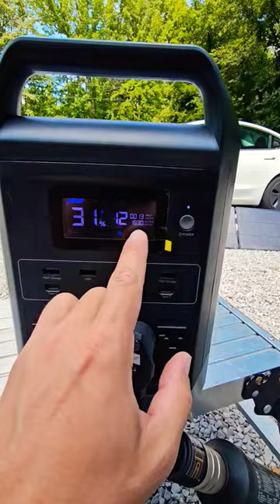Solar EV Charger at Home. Travel for Free.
Perfect For any off grid or travel setup
Keep your food cold with:
Tesmanian Tesla Sub-Trunk Cooler

NOMADIQ Portable Propane Gas Grill | Small, Mini, Lightweight Tabletop BBQ | Perfect for Camping, Tailgating, Outdoor Cooking, RV, Boats, Travel (Grill + Sleeve)

nomadiQ Griddle - Optional ADD-ON accessory for nomadiQ Portable Gas Grill

J+ Booster 2 Electric Vehicle EV Charger Level 2-40 Amp Fast Charging Station for All EV's, IP67 Waterproof (9.6 kW, 240V, EVSE, ETL Certified, NEMA 5-15 & 14-50, Wall Mount, Carrying Case, 21ft)

J+ Booster 2 Electric Vehicle EV Charger - Level 2 Portable 40 Amp Fast Charging Station for all EV's Home Indoors or Outdoors (9.6 kW, 240V, EVSE, ETL Certified, NEMA 14-50, Wall Bracket, Case, 25ft)

NEMA 5-20 Charger Adapter Plug for J+ Booster 2 | Portable Level 2 EV Charger for All Electric Vehicles (16 amps, 120V, 1.92kw)

NEMA TT-30 Charger Adapter Plug for J+ Booster 2 | Portable Level 2 EV Charger for All Electric Vehicles (24 amps, 120V, 2.88kw)

Jettle Electric Kettle - Travel Portable Heater for Coffee, Tea, Milk, Soup - Stainless Steel Travel Water Boiler tea pot with Temperature Control, LED, Automatic Power Off - 450ml, Kitchen Appliance

NURZVIY SolarEpoch 200 Watt Portable Solar Panel for Power Station, Waterproof Foldable Solar Cell Solar Charger w/ XT60 Anderson DC 8mm Connector for Camping, Off Grid Living

SHALLWE Ultralight High Back Folding Camping Chair, Upgraded All Aluminum Frame for Adult, Built-in Pillow, Side Pocket & Carry Bag, Compact & Heavy Duty for Outdoor Backpacking(Silver)

Venustas Beach Tent Sun Shelter for 3/4-5/6-7/8-10 Person, UPF 50+ UV Protection Beach Canopy, Lightweight and Easy Setup Cabana, Portable Beach Shade Tent

10FT 30A 125/250V Auto EV Extension Cord (Compatible with Tesla Users Model 3/S/X/Y) | Nema L14-50-UL Listed-50A

Intex Quick-Fill AC Electric Air Pump, 110-120V, Max. Air Flow 650 L/min

Naturehike Camping Chair, Foldable Chair with Storage Bag, Outdoor Portable Chair for Adults, Lightweight, Supports 330lbs, Backpacking Chair for Fishing, Hiking, Beach, Lawn

Gear It Extension Cord. Charging your EV car with 14-50 Gear It 75ft 220V 50 AMP works perfectly. Tesla Model 3 32Amp and 48 Amp

4-Prong 250-Volt, Tesla Model 3/S/X/Y, NEMA 14-50P to 14-50R 6/3, 8/1 STW AWG Gauge Outdoor Auto Power Cord - 75 Feet

 50-Amp Extension Cord for RV and EV (50 Feet) 4-Prong 250-Volt, Tesla Model 3/S/X/Y, NEMA 14-50P to 14-50R 6/3, 8/1 STW AWG Gauge Outdoor Auto Power Cord

Frunk Lift Supports for Tesla Model 3, Auto Lift Support Struts - Frunk Struts Lifts Automatic - Front Hood Trunk Lift Supports

Trunk Lift - Pneumatic Hood Supports for Tesla Model 3 - Auto Lift Support Struts - Automatic Trunk Lift - Rear Trunk Struts with Spring - Set of Two

GearIT 50-Amp Extension Cord for RV and EV (75 ft) 4-Prong 250-Volt, Tesla Model 3/S/X/Y, NEMA 14-50P to 14-50R 6/3, 8/1 STW AWG Gauge Outdoor Auto Power Cord - 75 Feet

TAUTO for Tesla Model Y Model 3 Phone Holder Cell Phone Mount Silence Screen Phone Cradle Kit Compatible with 5.5-7.0" Smartphones Accessories with Silicone Sunglasses Organizer--

BASENOR Tesla Model 3 Cargo Mat All-Protection Heavy Duty Rear Trunk Liner 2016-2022 GEN 2

RENO Jack Pad Compatible with Model 3/S/X/Y, Aluminum Lifting Pucks Jack Pad Stand Adapter Tool (Silver, 4 Packs)

Slime 20133 Tire Repair Tackle Kit

CHENGTIE for Tesla Model 3 Aluminum Adapter Jack Lifting pad, Protects car Battery from Damage (Silver)